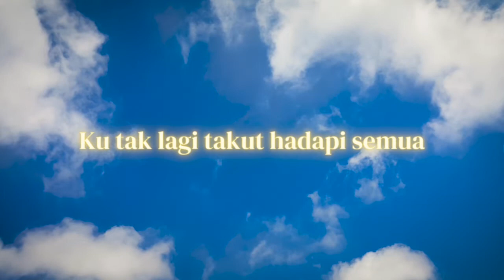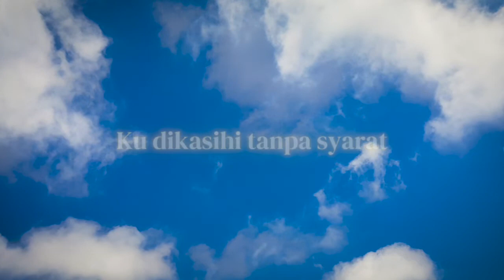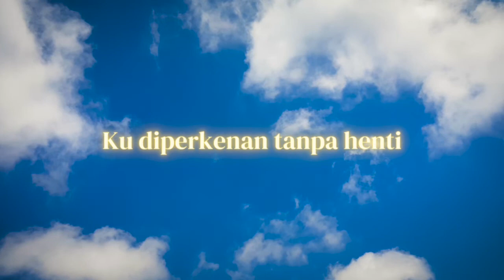Diperkenan, Dikasihi, Diberkati - Lyric Video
Diperkenan, Dikasihi, Diberkati, a song by MaQdalena Sparringa.

Credits to content owners!
Saya tidak memiliki konten apapun yang ada di video ini, baik musik ataupun font yang digunakan.

Selamat menyaksikan dan Tuhan Yesus Memberkati.